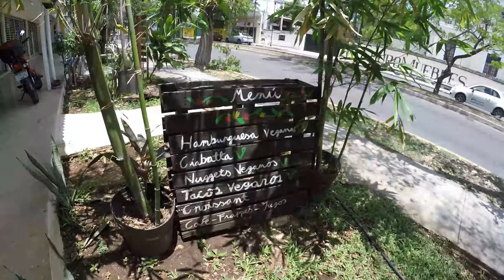Hard to Find Items in Mexico - Living in Merida Mexico - Difficult to Find Items in Mexico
In this episode we discuss Hard to Find Items in Mexico - Living in Merida Mexico - Difficult to Find Items in Mexico

8pm Eastern Every Monday and Thursday night

Bitcoin - 18u7EqLDNLfBhpYHQXtqradHkeCQfnL7XA

Litecoin -  Lgqd1qbFFMeuNJFsJP18wXpV3o63ugZK7V

EOS -  josearteaga1

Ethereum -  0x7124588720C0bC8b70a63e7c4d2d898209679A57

Dash - XwRkCMaJX586CaeqTZ4onW59taEsSwbVtF

Digibyte - DKRu3fQJHAyPxYBR8WVnz799dJcjAayeWP

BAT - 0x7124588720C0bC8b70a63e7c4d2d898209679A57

Tron - TWpE3L5mEr2uFonTdCkhsvJVxeRf4HiwHb

Decred - Dsdfc8UwbDWHNz3CHo2JV3omBM3PXTscEW4

ZCASH - t1aCwqv4kr4zg6yXXALm2HUkXbxPYVWqT7f

Sources